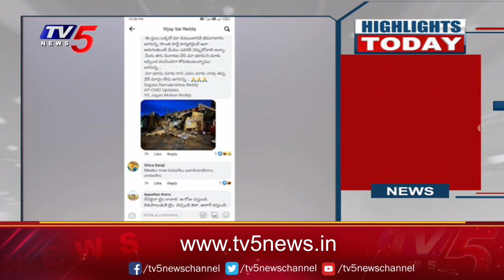Social Media Viral: మరో భూ వివాదం లో వైసీపీ నేతలు | CM Jagan | YCP | TV5 News Digital